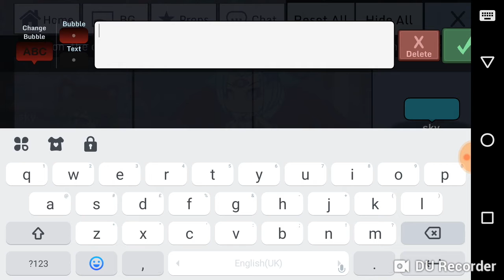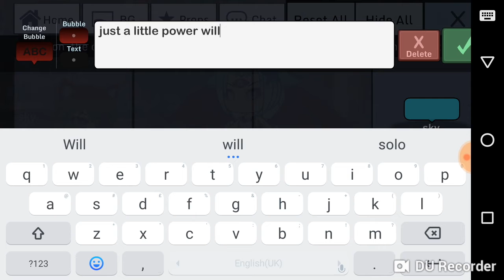Different realms part 9